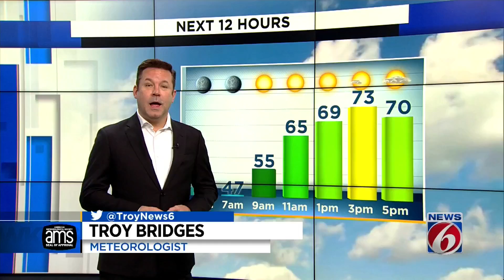Nice warmup to close out the week